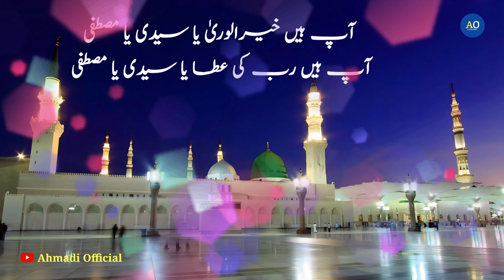آپ ہیں خیرالوریٰ یا سیدی یا مصطفیآپ ہیں رب کی عطا یا سیدی یا مصطفی || Naat Sharif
Ahmadi Official